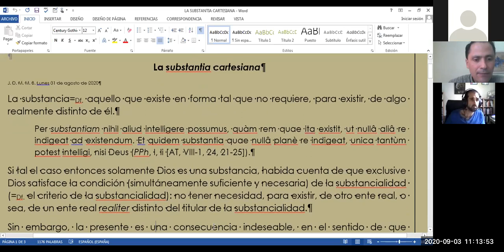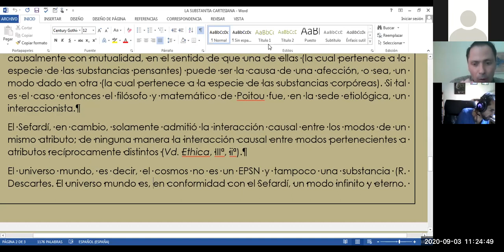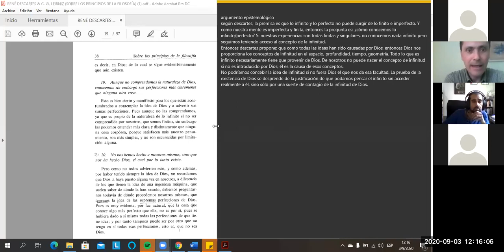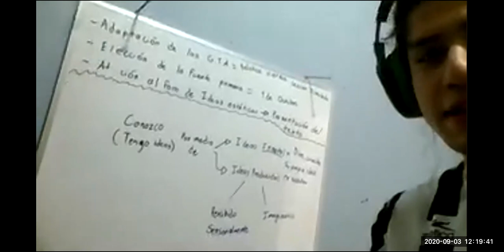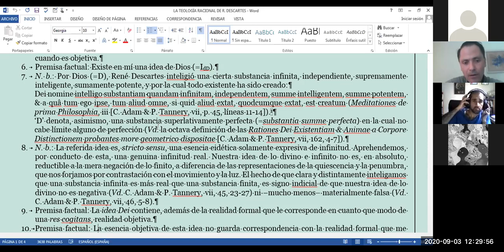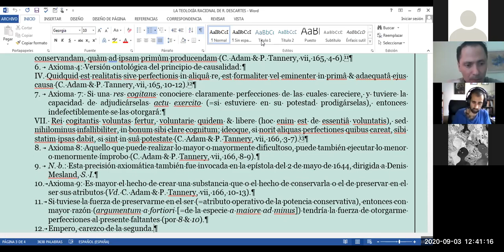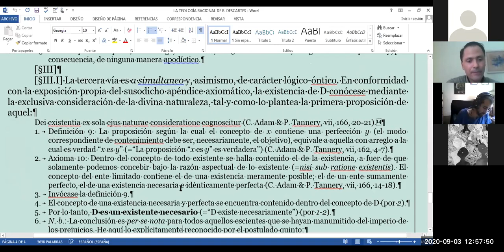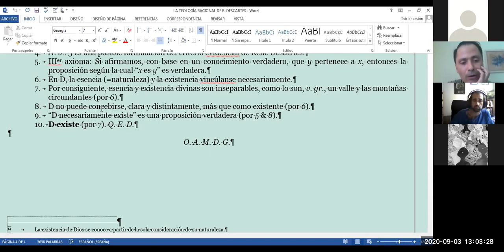RENÉ DESCARTES: TEOLOGÍA NATURAL - Dr. Juan Diego Moya Bedoya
Octava lección de la asignatura 'Filosofía Moderna' (F-1009) de la Escuela de Filosofía de la Universidad de Costa Rica, impartida por el Dr. Juan Diego Moya Bedoya el día jueves 03 de setiembre del 2020.